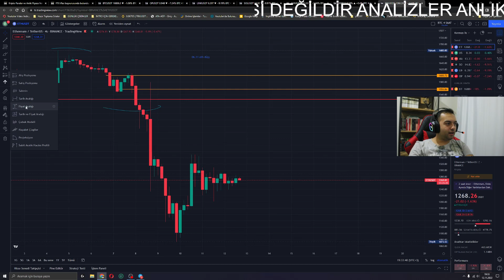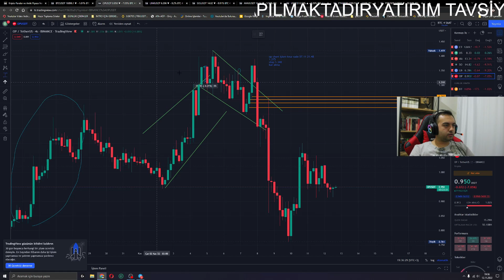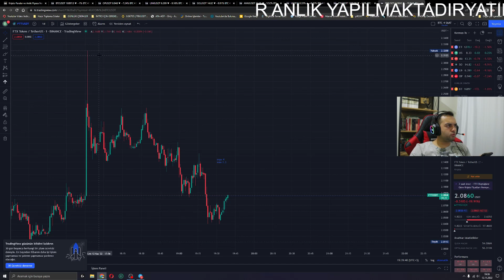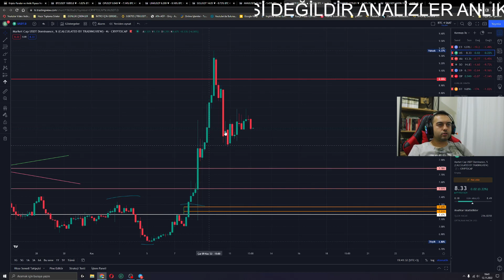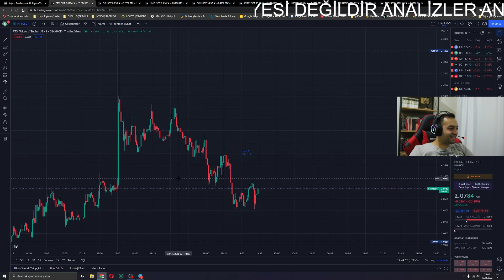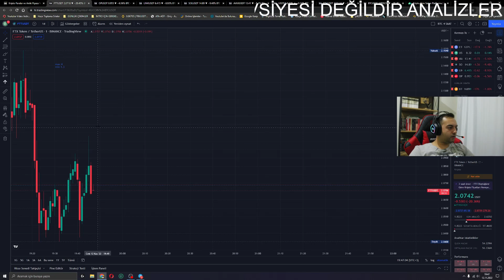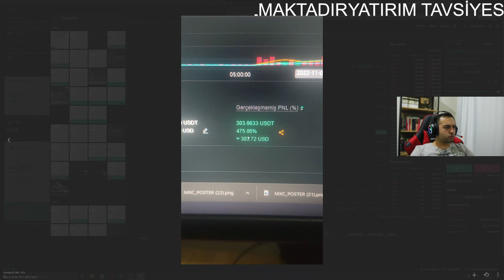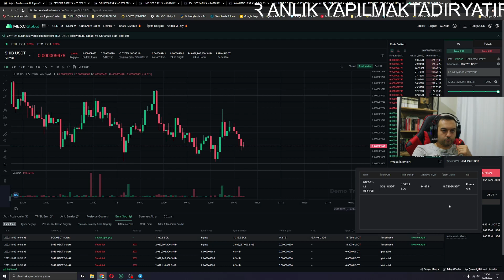FTX KAPANDI PEKİ İÇERDEKİ PARALAR ? !!- KRİPTO KRİZİ BÜYÜYOR! BİTCOİN SON DURUM ANALİZİ!!